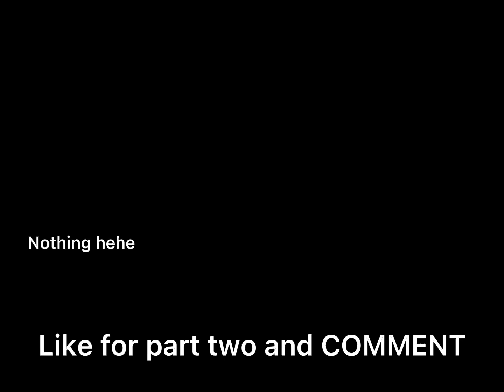COMMENT for part two